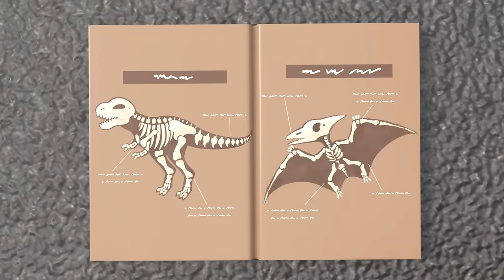Digley & Dazey's Fairground Fun | Kids Road Trip! | Kids Songs and Stories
Go to the local fairground with Digley and Dazey and have some fun, will any of them get into any trouble or will it all be a safe day out?

Kids Road Trip! - Sing Alongs & Cartoons

Look at all the fantastic vehicles! Join Ella and her friends Digley and Dazey, Gecko and his mechanicals, Buster, Scout, and everyone at Lellobee City Farm, as we sing along to fun kids songs and enjoy imaginative stories from Kids Road Trip! Each episode explores a huge array of subjects: from the environmental to any social, emotional, and educational developmental skills (Caring, Sharing, Nurturing, Patience, Collaboration, Teamwork, Exercise) to Hard Learning (Counting, ABC’s, Animal Sounds) – all with a love of our favourite trucks, cars, and busses to help us out as we learn!

In this compilation, we present best friends Digley and Dazey, who are part of a construction team that go around building and fixing things in need of repair. By working together and using their creativity, they always save the day and learn new things along the way!

📢 SOCIAL MEDIA 📢

🎞 EPISODE TIMESTAMPS 🎞

00:00 Digley & Dazey's Fairground Fun
02:13 Digley and Dazey Save the Frogs - Let’s All Build a Pond!
04:14 Digging Up Dinosaur Bones
06:14 Rainbow Building Construction Gets Messy
08:16 Oh No! Digley is Sick - Pancake Shack Problem
10:23 Robot Digger Returns
12:19 What Are The Bunnies Up To? - Building a Barn
14:23 Sticky Slime Cement Mess
16:25 Baby Kitten Rescue
18:25 The Secret Christmas Tree - Recycling with Friends
20:34 Fire Station Face Lift
22:39 Haunted House Mystery
24:38 Solar Power to the Rescue
26:42 Crazy Golf Course - Hole In One!
28:53 Digley & Dazey’s School Soccer Showdown!!
30:56 Windmill Panic - Snowed In
33:02 Mrs. Skip Gets Stuck on a Boat
35:07 The Giant Runaway Easter Egg
37:06 Construction Trouble - Upside Down Playhouse
39:05 The Great Ice Cream Escape
41:05 Halloween Trick or Treat Prank
43:05 Accidents Happen - Dazey Takes a Tumble!
45:12 Constructing the Ice Skating Rink - Watch Out!
47:07 Water Wheel Water Slide
49:10 Muddy Obstacle Course
51:10 Sandpit Construction - Everyone Can Help
53:10 Fire at the Construction Site - Ashley Saves the Day!
55:15 Christmas Present Wrapping Machine - Santa to the Rescue
57:22 The Big Beach Competition!
59:21 Blockage in the Trench - Working Together